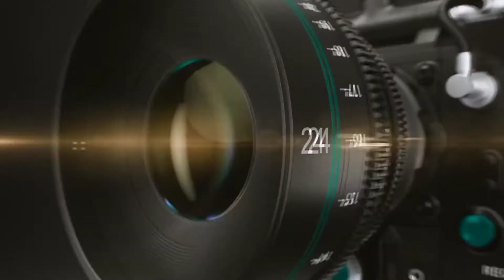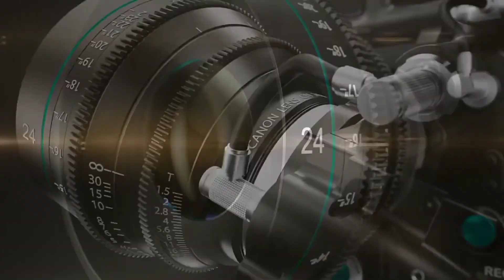Real Lion King captured in Africa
The real lion king was captured by a photographer's camera in South Africa.

We do not own the photos used in this film.